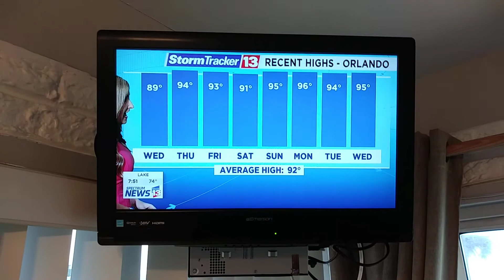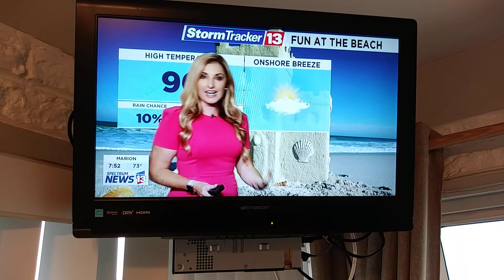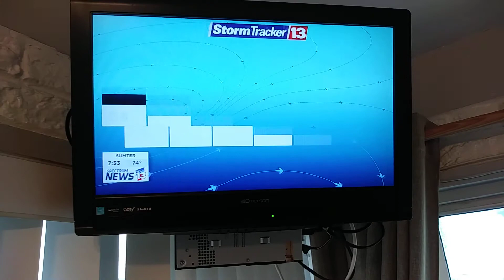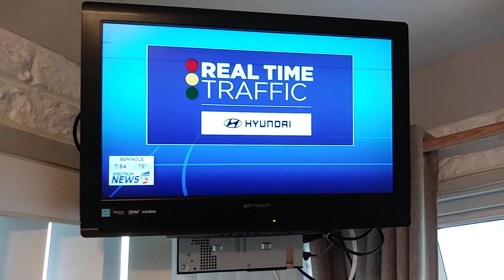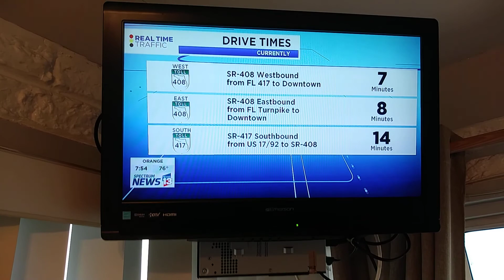Maureen McCann "Weather on the Ones" Spectrum News 13 7-16-20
Meteorologist Maureen McCann presents"Weather on the Ones" every ten minutes on weekday mornings on Spectrum News 13. Notice how she is one of the few TV meteorologists in the country to be considered a Certified Consulting Meteorologist.